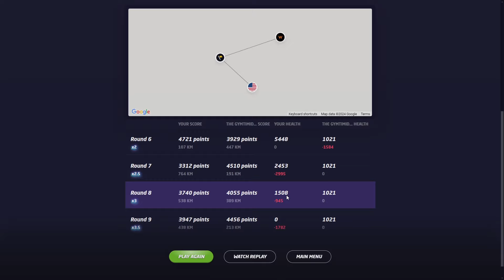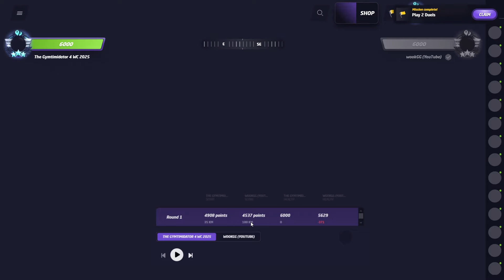NMPZ Duels every day until 1700 Elo (Day 21)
Hi guys, welcome to day 21 playing nmpz duels every day until 1700 elo, hope you enjoy!